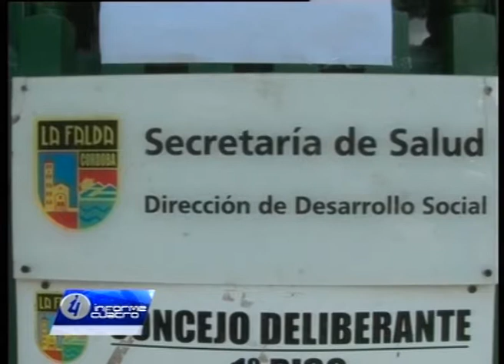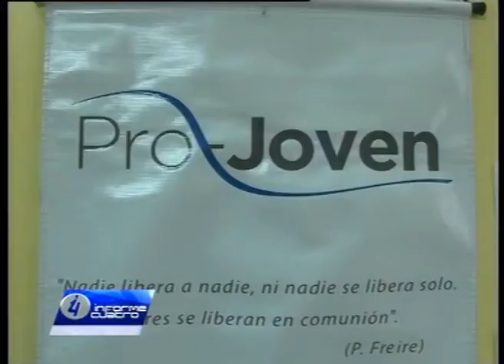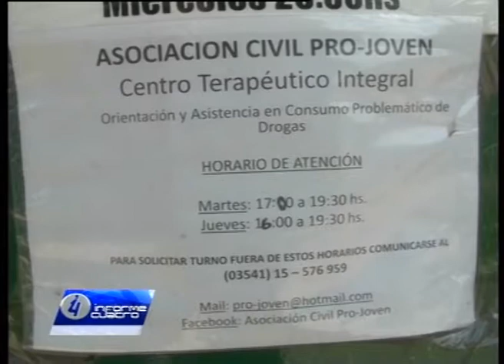PROGRAMA PRO JOVEN